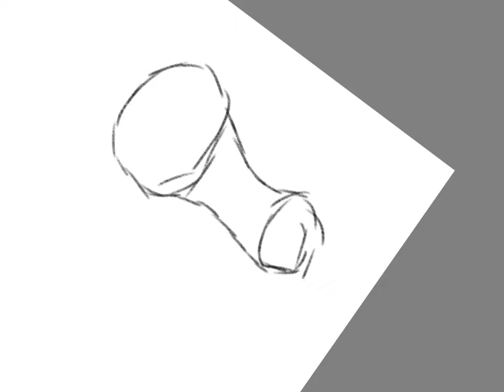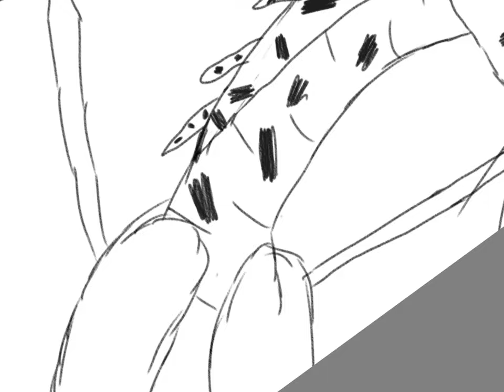Fan Tribe Birch Wings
This video I make a fan tribe on Sketch book you can sketch draw and color and I made a wings of fire fan tribe I also use ibisPaint it’s another drawing and coloring app